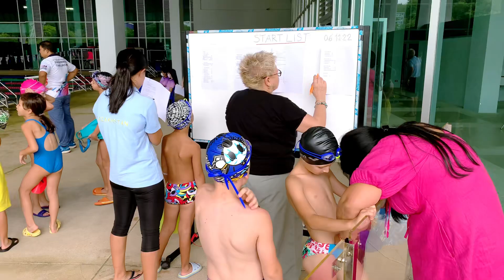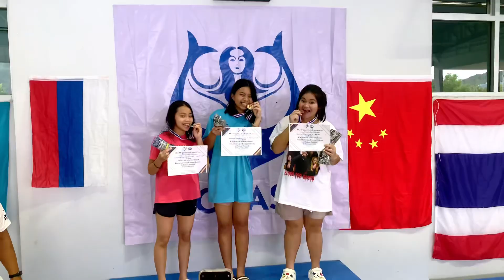Fin swimming competition in Phuket, Thailand.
Casper takes part in first fin swimming competition in Phuket Thailand.
At seven competing against some good swimmers from Kazakhstan.
He wins a couple of medals too, well done.

Artist: tubebackr
Track: White Flower